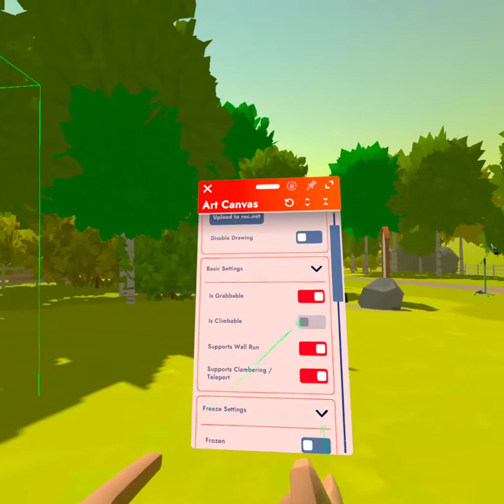We made are own game (Rec Room part 2)